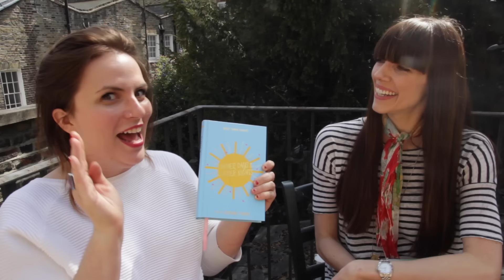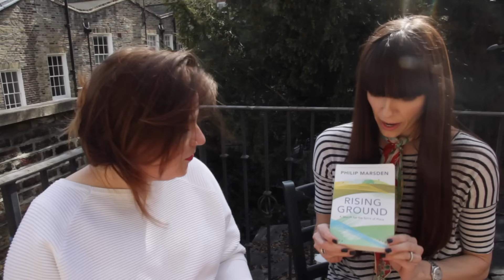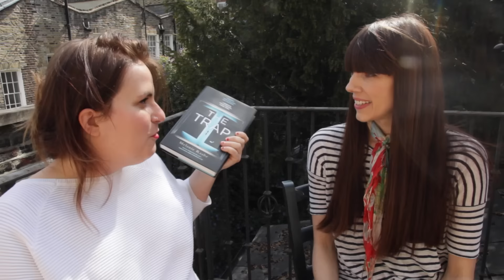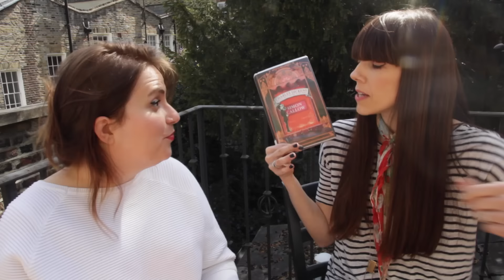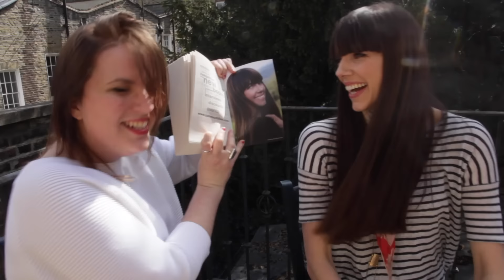Summer Reads | Recommendations from Leena and author Kate Morton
Panicking about what books to pack for your holidays? No fear. With the help of author Kate Morton, we've put together a flawless summer reading list for you . . .

What are you planning on reading beside the pool this summer? . .

Kate & Leena's book suggestions:
Summer Days and Summer Nights

Rising Ground: A Search for the Spirit of Place

The Trap

Charles Dickens and the Great Theatre of the World -

Invincible Summer

The Muse

The Lake House